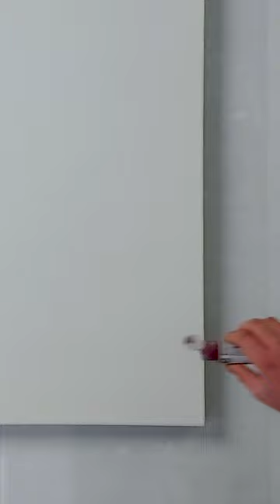Delicate Brushstrokes with LOVE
The Dutch Pour Bloom Course is now released and available for purchase!

🔹️ Created by 3 ARTISTS ( with @mollysartistry6 @olga_soby and Me)
🔹️ 8+ HOURS of instructional videos
🔹️ Additional TEXT, TIPS, and INSIGHTS
🔹️ LIFETIME Access to course and future updates
🔹️ All you want to know about Acrylic Pouring
Happy creating!!!❤